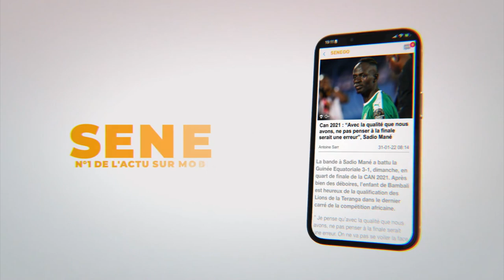Courses Hippiques : « Détournement et malversation au CNG-CH » Sakhir Thiam et Cie